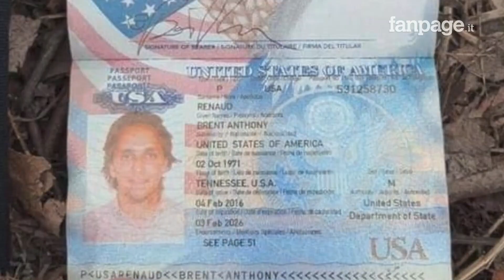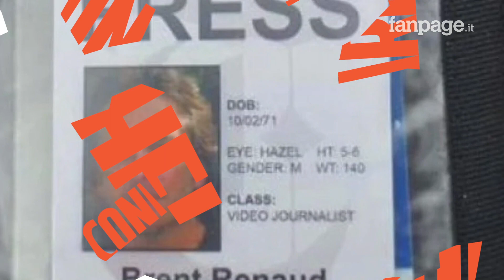Chi era Brent Renaud, il giornalista Usa ucciso in Ucraina: era stato in Afghanistan e in Iraq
Brent Renaud, il giornalista Usa ucciso in Ucraina, era un esperto reporter e regista di guerra. Nel 2014 aveva vinto il Peabody Award per un documentario che raccontava la difficile realtà della scuola pubblica di Chicago.